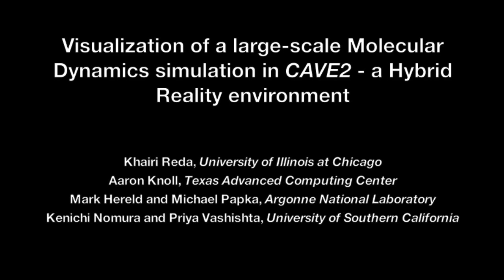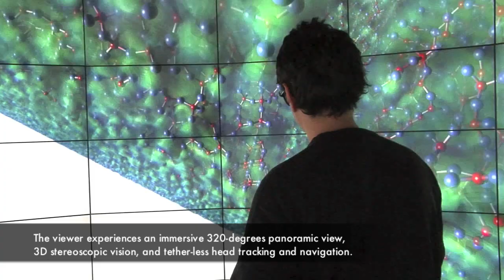Visualization of a large-scale Molecular Dynamics simulation in CAVE2 - a Hybrid Reality environment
This is a visualization of a nanoscale glass fissure computed in a large-scale Molecular Dynamics simulation with approximately 5 million atoms. The visualization is rendered in real-time at 72 Megapixels using a GPU-based volume rendering scheme. The red and blue balls represent oxygen and silicon atoms, respectively. The green clouds represent electron charge densities. The CAVE2 Hybrid Reality Environment shown here provides a 320-degrees panoramic view, 3D stereoscopic vision, and tether-less head tracking and navigation.

Khairi Reda, University of Illinois at Chicago
Aaron Knoll, Texas Advanced Computing Center
Mark Hereld and Michael Papka, Argonne National Laboratory
Kenichi Nomura and Priya Vashishta, University of Southern California